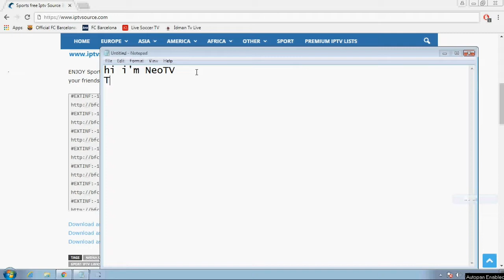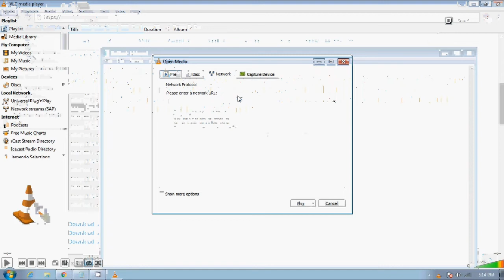Watch IPTV Channels With VLC MEDIA PLAYER 2025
sory for bad quality in this video